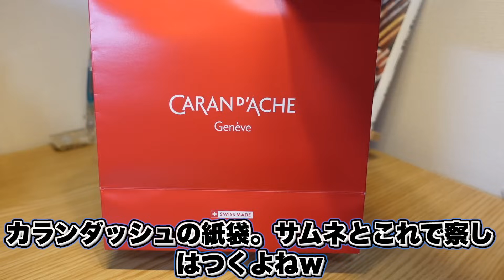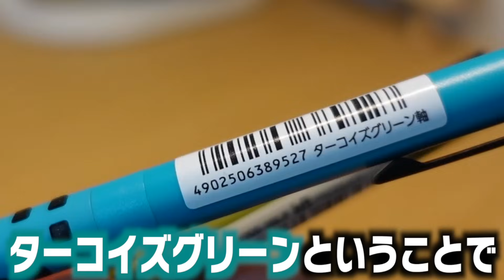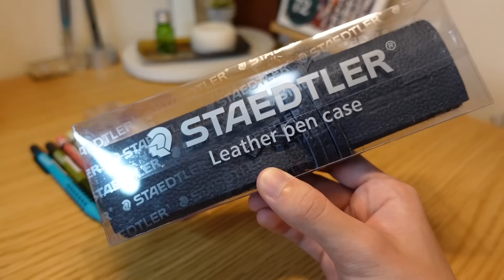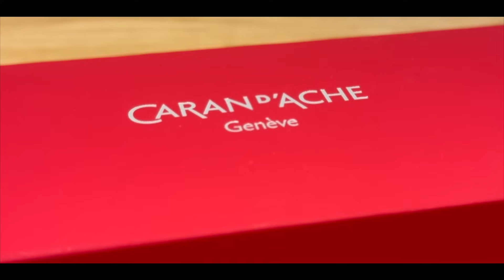【祝ワシ20歳】20歳になったので約5万円分文房具を買ってきたよ。購入品紹介。ちょっとしたVlogも。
撮影先は許可を得て撮影をしております。

【紹介した品の購入リンクはこちら！】
・ぺんてる スマッシュ(ロフト限定色)

・ぺんてるグラフ1000リミテッド(ロフト限定色)

・ゼブラ サラサグランド(最新型)

・ステッドラー レザーペンケース

【関連動画】
ぺんてる スマッシュからロフト限定でクロムイエローが登場！これ好みかも。

ぜひこちらからご登録ください！

【SNS】
☆X(旧Twitter)

【使用BGM】
OP：Let’s! @DOVA-SYNDROME
・Creek by TELL YOUR STORY music by ikson™
Timestamp: 'Add timestamps for the song'
・New start! / PIKASONIC